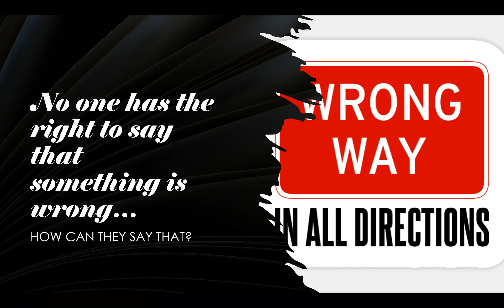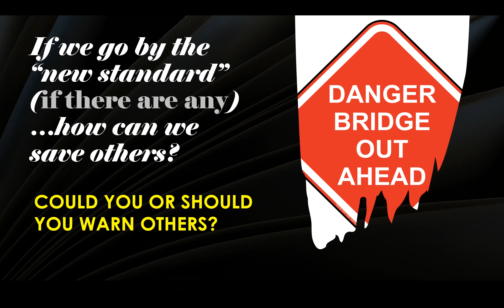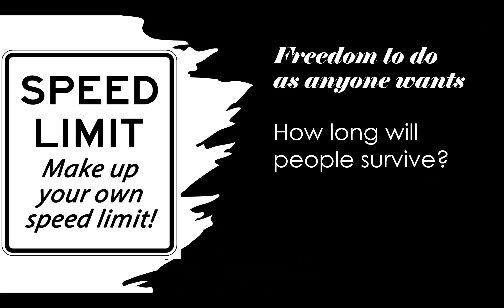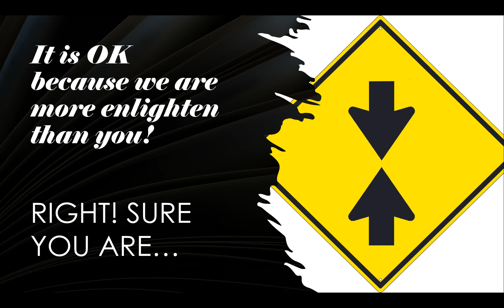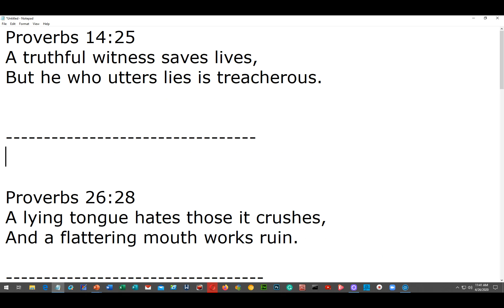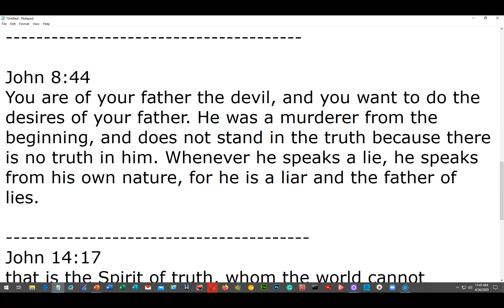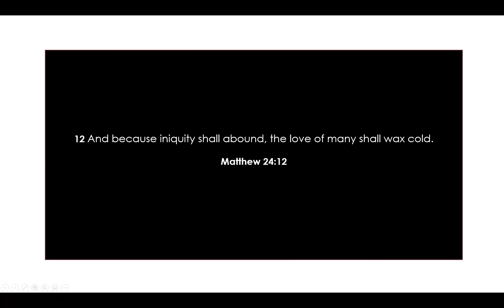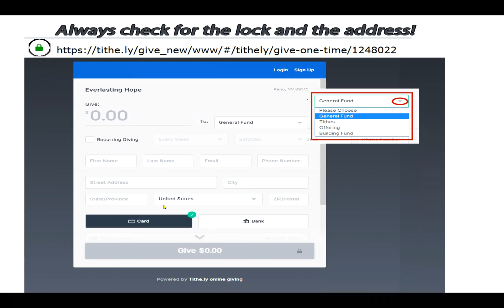When a Lie is Good and the Truth is Bad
April 26, 2020 Sunday AM service Pastor Dan
What happens when a Lie is accepted, and the Truth is rejected? Can believers become deceived? What happens when we chose to believe lies and reject the truth? Welcome to Everlasting Hope Church. Check out Coffee with Pastor Dan here on YouTube as well.